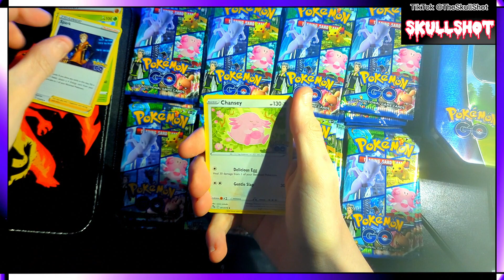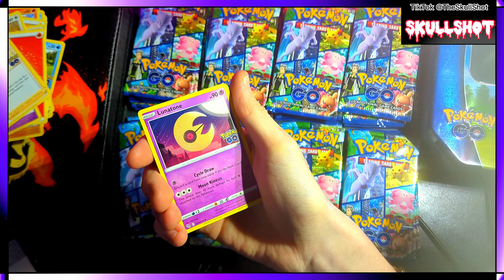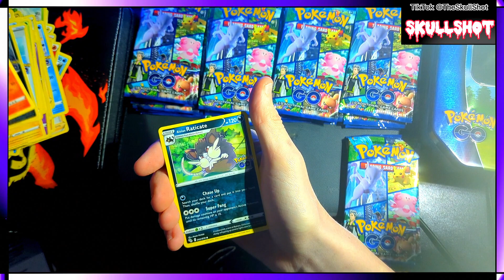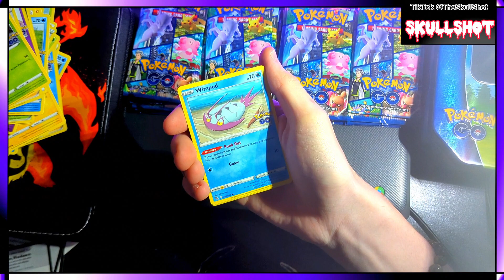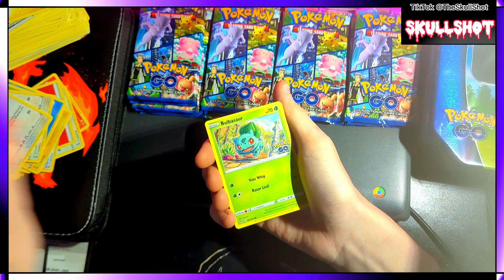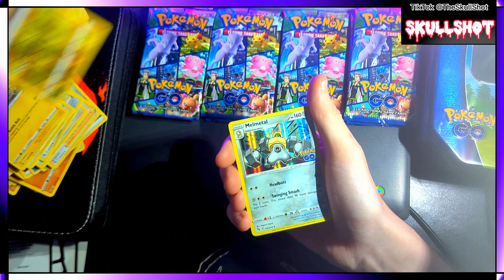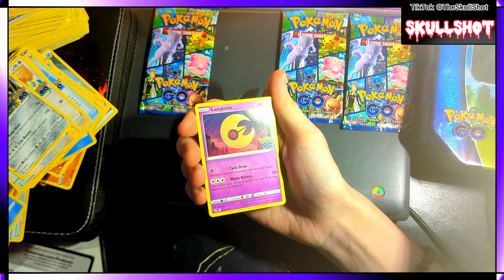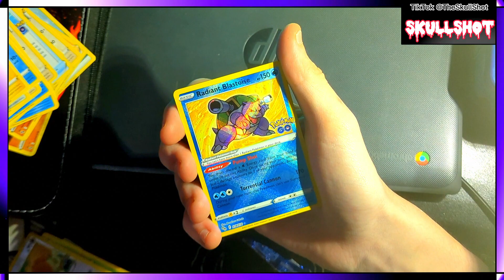THESE Pokemon Go PACKS Are Amazing!😱🤯 (Giveaway)| 36 Pokemon Go Trading Card Game Packs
Opening A Booster Box Worth Of Pokemon Go Packs

Check My TikTok Out
Check Out The Facebook And Instagram

Thank You For Checking Out What Im Doing!